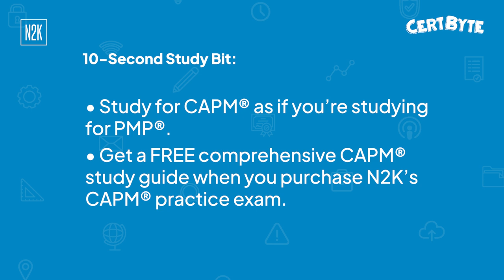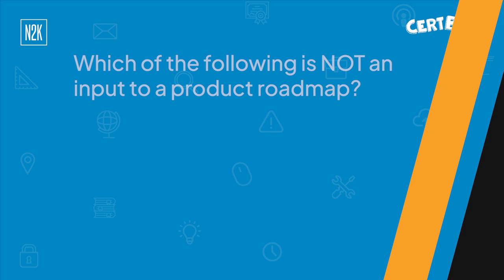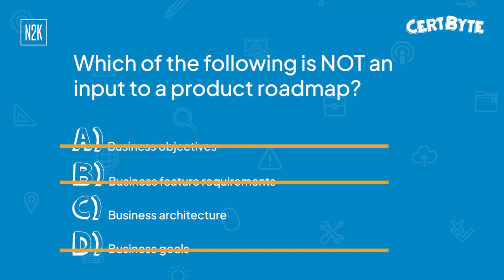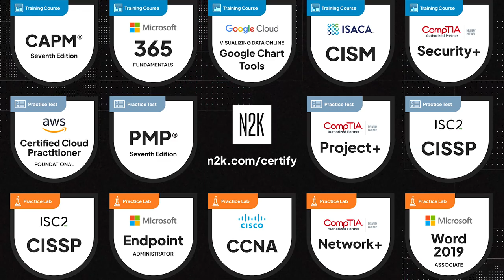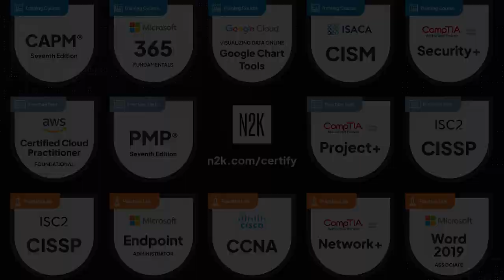CertByte | Certified Associate in Project Management (CAPM)®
Welcome to CertByte! On this bi-weekly podcast segment hosted by Chris Hare, a content developer and projectmanagement specialist at N2K we share practice questions from N2K’s suite of industry-leading certification resources, and a study tip to help you achieve the professional certifications you need to fast-track your career growth in IT, cyber security, or project management.

In each segment, Chris is joined by an N2K Content Developer to help illustrate the learning. This week, Chris is joined by Dan Neville to break down a question targeting the Certified Associate in Project Management (CAPM)® certification by the Project Management Institute®. Today’s question comes from N2K’s PMI® Certified Associate in Project Management (CAPM®) Practice Test.

The CAPM® is a highly regarded, entry-level certification geared towards anyone who is new to project management or those who want to learn the foundational knowledge and skills. To learn more about this and other related topics under this objective, please refer to the following resources: The pmi Guide to Business Analysis. (2017). Project Management Institute, Part 4: Needs Assessment and Business Analysis for Practitioners: A Practice Guide. (2015). Project Management Institute, Section 2: Needs Assessment.

For the past 25 years, N2K's practice tests have helped more than have a million IT and cyber security professionals reach certification success.

Have a question that you’d like to see covered? If you're studying for a certification exam, check out N2K’s full certificationprep library of certification practice tests, practice labs, and training courses by visiting our

To get the full news to knowledge experience, learn more about our N2K Pro subscription

Please note: The questions and answers provided here, and on our site, are not actual current or prior questions and answers from these certification publishers or providers.